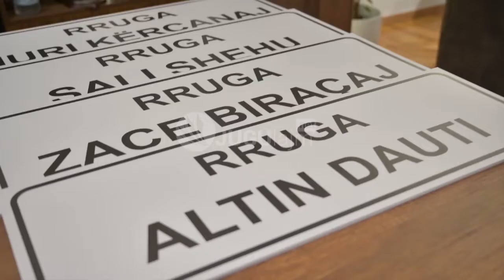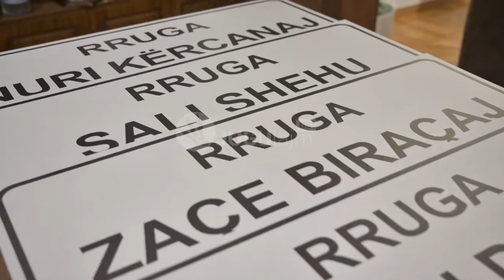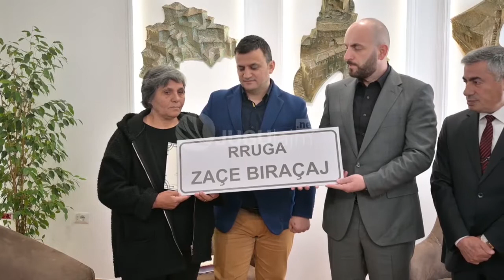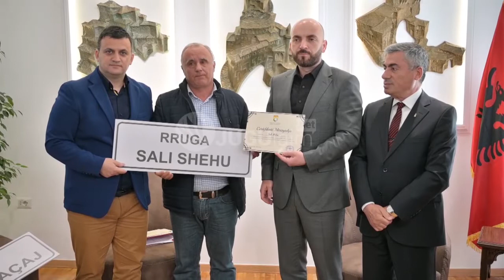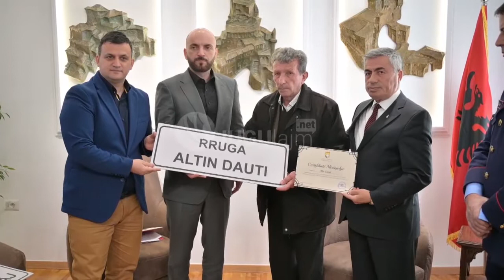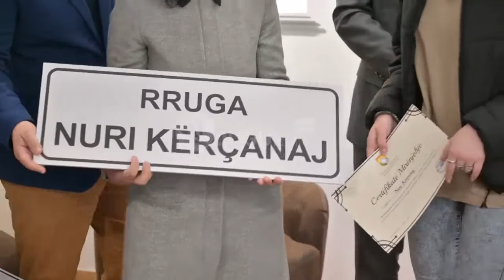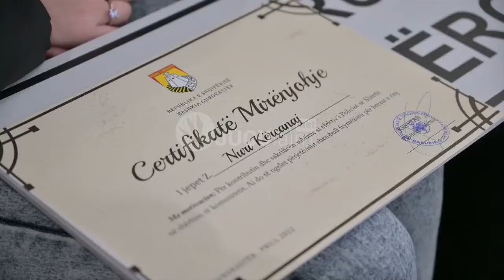Jugulajm, kater rruge ne Gjirokaster me emrat e policeve te rene ne krye te detyres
Katër rrugë sekondare ne qytetin e Gjirokastrës, do të emërtohen me emrat e policeve te cilet kane humbur jeten vitet e fundit ne Qarkun e Gjirokastres.
Emrat e Sali Shehut, Altin Dauti, Zaçe Biraçaj dhe Nuri Kërçanaj tashme do te jene pjese e emertesave te rrugeve ne qytet.
Kreu i Bashkise Gjirokaster Flamur Golemi ka organizuar nje ceremoni modeste ne zyren e tij me prezencen e drejtorit te Përgjithshëm te Policisë së Shtetit, Gledis Nano i cili nga ana e tij vlerësoi kontributin e katër punonjesve të policisë te vdekur vite me pare.
Së bashku me vendosjen e emrave të disa rrugëve, për katër efektivët e policisë u akorduan edhe çertifikata mirënjohjeje me motivacionin “Për kontributin dhe sakrificën sublime si efektiv i Policisē së Shtetit në shërbim të komunitetit.